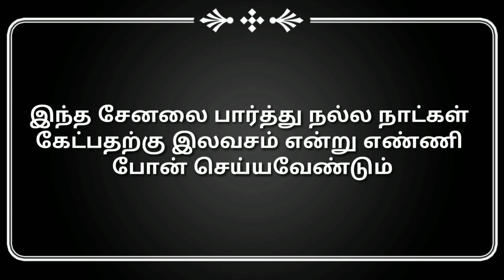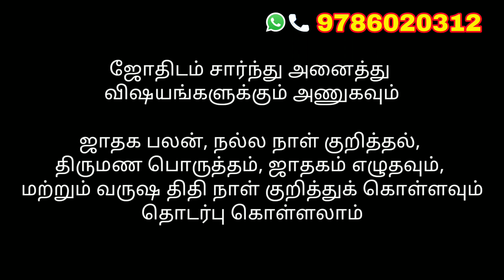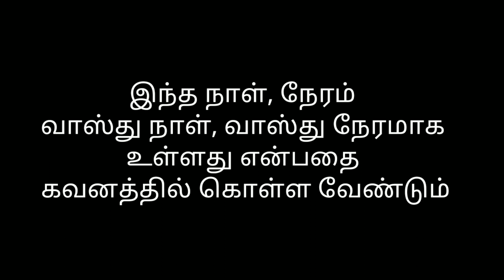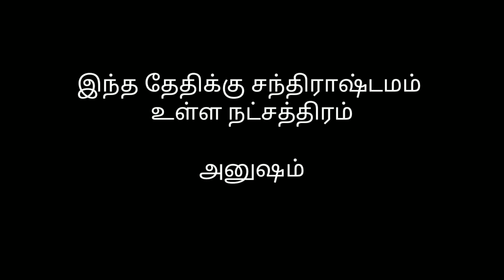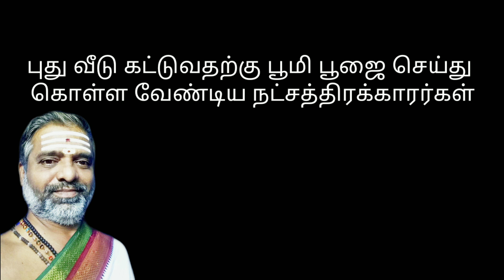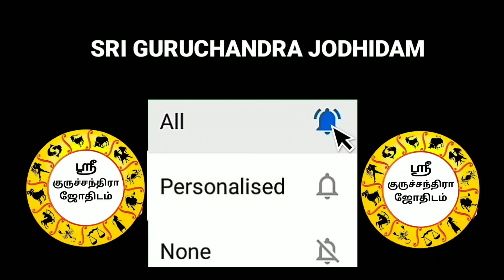2023வருடம் சித்திரைமாதம் புதுவீடுகட்ட பூமிபூஜை செய்ய நட்சத்திரம் வாரியாக நல்லநாட்கள் 2023 poomi poja